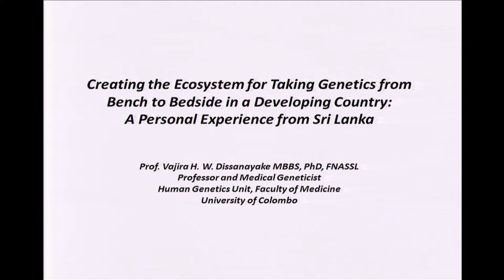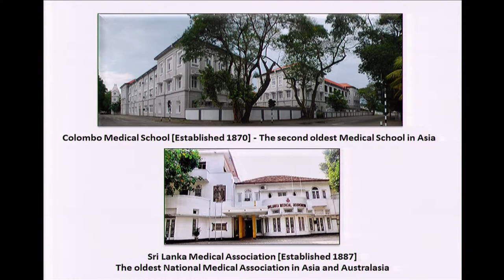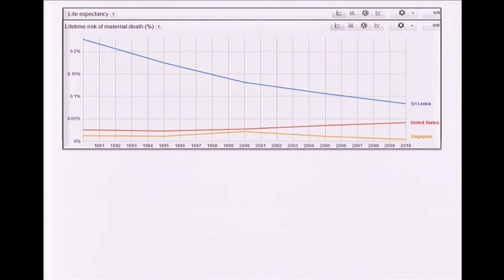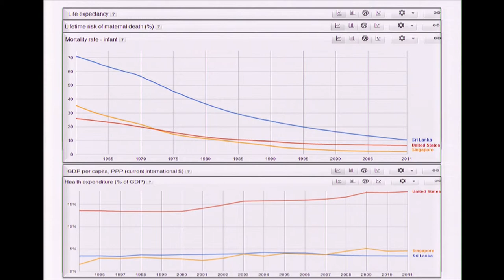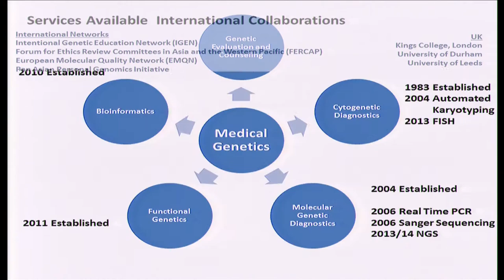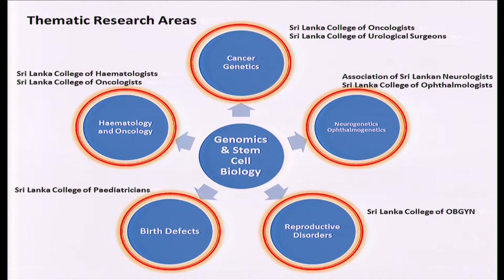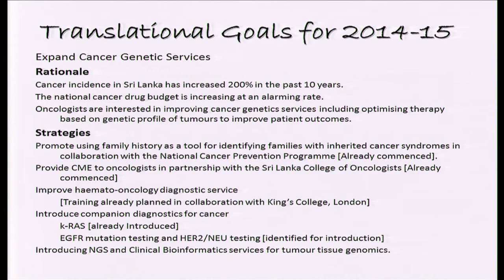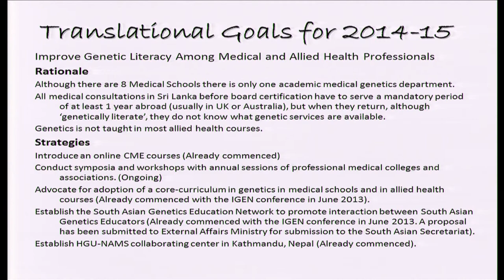SRI LANKA: Creating the Ecosystem for Taking Genetics from Bench to Bedside ... - Vjira Dissayanake